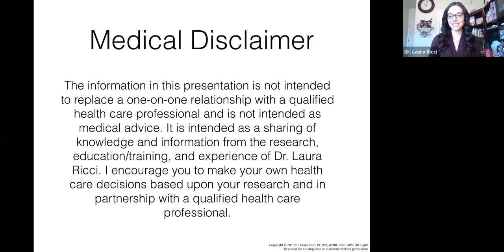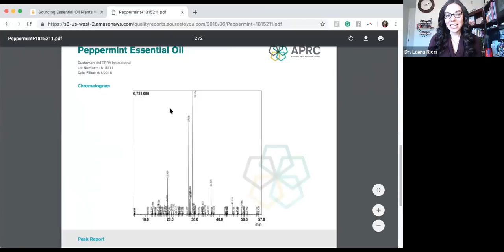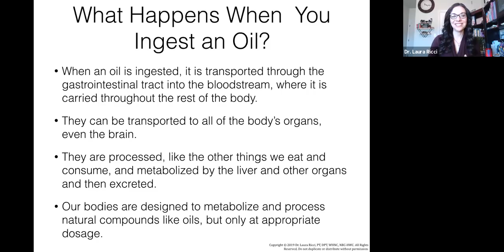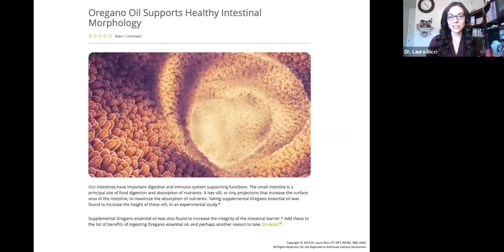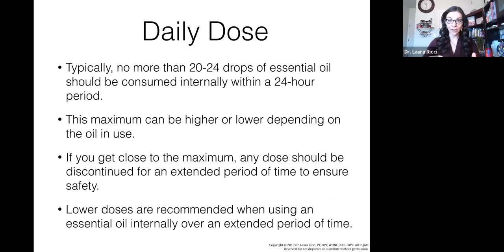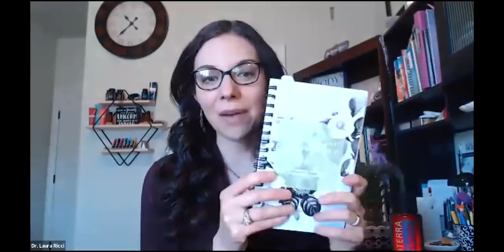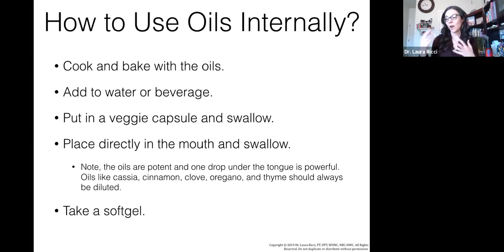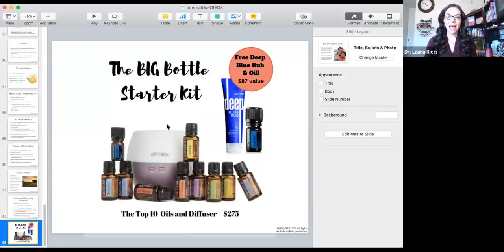Internal Use of Essential Oils Class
Internal Use of Essential Oils Class Replay

Ready to get started with essential oils with me? You can snag my favorite starter kit here and get both Deep Blue Oil & Deep Blue Rub for FREE This is a bundled savings of almost $180 dollars!

New and don’t already have an account and the oils mentioned in the class? You can email me at or send me a private message for a complimentary 20-min virtual wellness consult to go over your health and wellness goals and how the oils can best support you.

Thank you for being here. If you start to implement some of these tips from the class, please tag me on social media. I would love to see what you are doing and how these classes are helping you! I’ll see you next month for another health and wellness class. Thanks so much for joining. Sending you each lots of love and light!